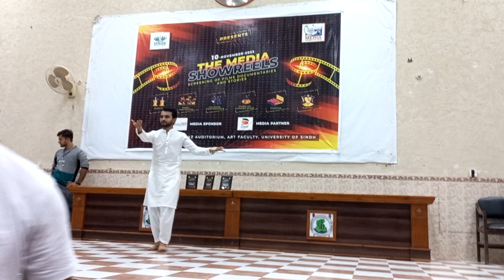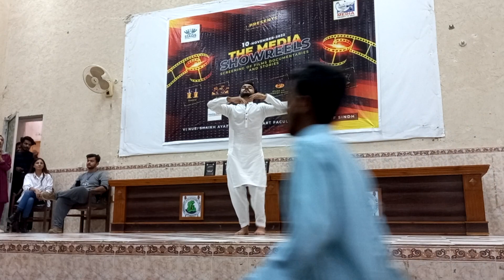Media Show Reels: Sufi Dance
This program Media Show Reel was organized by the students of Media and Communication Studies, at the University of Sindh